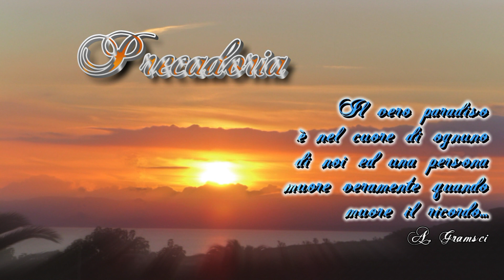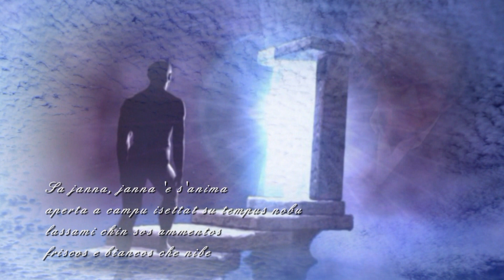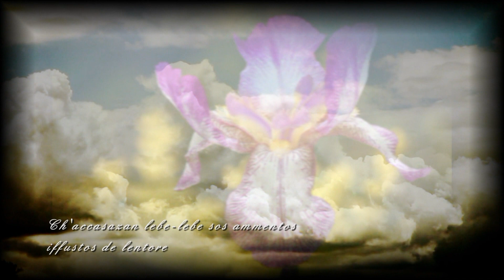ETNIAS - Precadoria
Testo; Rosalba Satta. Armonizzazione e canto: Etnias.

-Preghiera-
Lasciami, Dio lasciami
il rosso sfrontato del papavero.
Lasciami, Dio mio lasciami
il chiacchiericcio del pettirosso.
il profumo dolce del giaggiolo.
Sento, sento bene!
versi ribelli ubriachi di luce
e i canti e i racconti
che cullano lo spirito.
La porta dell'anima
è spalancata al futuro...
Ma... lasciami con i ricordi
freschi e chiari come la neve.
Nelle stanze dell'anima c'è gente deliziosa
che non conosce addii
perché ha seminato virtù e cose belle.
Lasciami con la musica del cielo
e con la voce chiara della brezza
che accarezzano con leggerezza i ricordi
bagnati di rugiada.
le mie radici.
la voglia di sognare.
questa vita affamata di fraternità.
un tempo senza età
e come dono prezioso
lascia nelle labbra una speranza fiorita.
La stanza dell'anima è spalancata al futuro...
Lasciami con i ricordi
Lasciami con la musica dolce del cielo
bagnati di rugiada.
(Rosalba Satta)